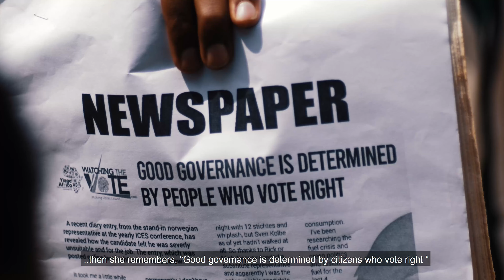Good Governance is Determined by those who Vote Right! Get Ready With Your PVC, Come Out and Vote!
Did you know that less than a quarter of registered Voters came out to vote during the 2017 Anambra Governorship election?
This means, only about 430,000 people determined the fate of over 5million citizens of Anambra..

The November 6th Governorship election is another opportunity to determine who leads the people for the next 4 years..

Yiaga Africa’s WatchingTheVote, will be in the 21 Local Government Areas of Anambra State to provide accurate information on the election process right from the pre-election environment.

Working with 548 Non-partisan Observers residing in Anambra,  Yiaga Africa’s  Watching The Vote will assess the quality of the process and determine whether the results announced reflect the votes cast.